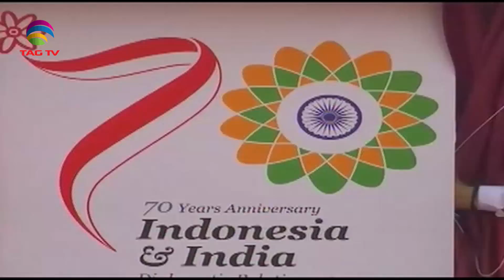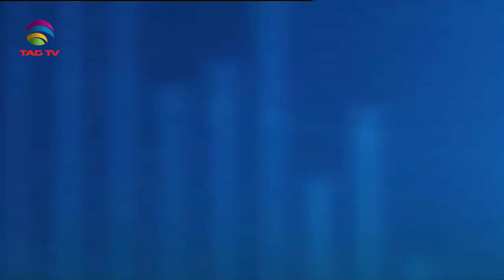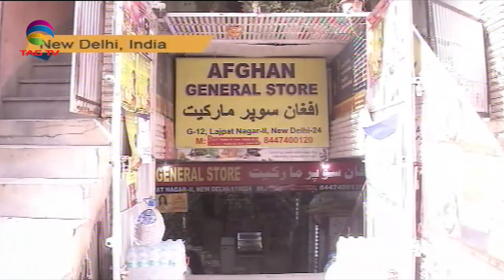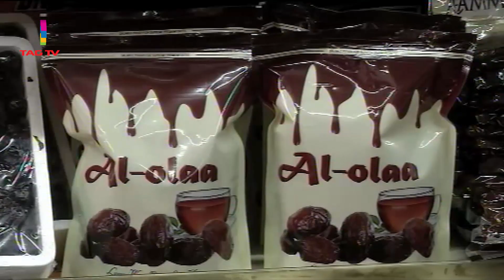South Asia Focus June 02 - Special Broadcast @TAG TV